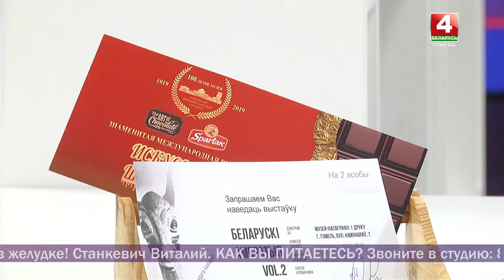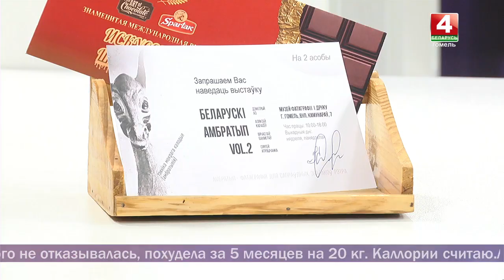Добрый вечер, Гомель! 26.02.2019 Полезные советы: как правильно питаться?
Как перейти на правильное питание и отказаться от вредных пищевых привычек? Прокомментируем в прямом эфире самые распространённые стереотипы о питании и поделимся интересными рецептами полезных блюд.

Гости в студии:
ПАВЕЛ ЛЕМЕШКО
многодетный отец, поварь-пекарь

ЮЛИЯ ЛЕМЕШКО
многодетная мама, врач-гинеколог

ЕКАТЕРИНА ДУБРОВСКАЯ
вице-мисс международного конкурса «Краса вселенной-2018»

ЕЛЕНА КОРОТКЕВИЧ
врач-валеолог Гомельского областного центра гигиены, эпидемиологи и общественного здоровья

ЛЮДМИЛА ТУТЫНИНА
психолог